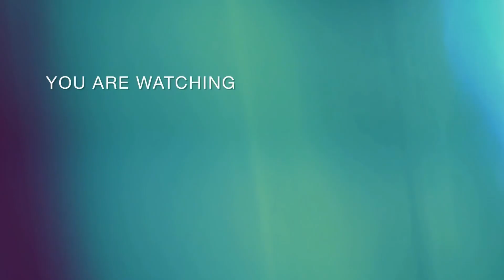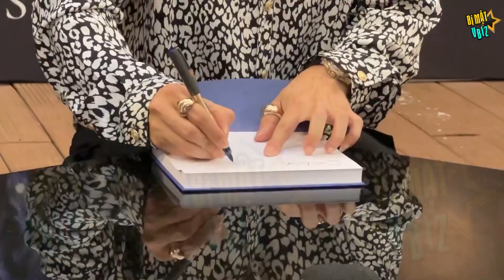Vợ đẹp bế con ủng hộ nhiệt tình ƯNG HOÀNG PHÚC ra mắt sách | BÍ MẬT VBIZ